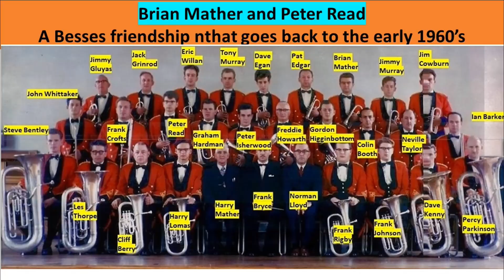Viva Vivaldi (1976)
Viva Vivaldi
First movement of Concerto in C for two trumpets & Strings
Composer: Antonio Vivaldi
Arrangement: Frank Bryce
Soloists: Brian Mather & Peter Read
Band: Besses o' th' Barn
Conductor: Frank Bryce
Show: Champion Brass
Broadcast: BBC TV
Year: 1976
Video taken from the 1976 BBC TV Champion Brass episode with Besses o' th' Barn Band competing against Mirrrlees Works Band